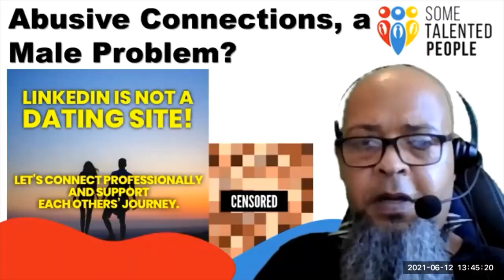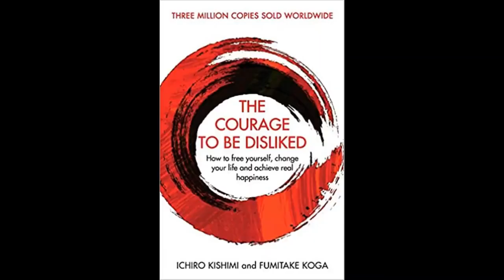Abusive Connections8 LinkedInMeToo YouTube